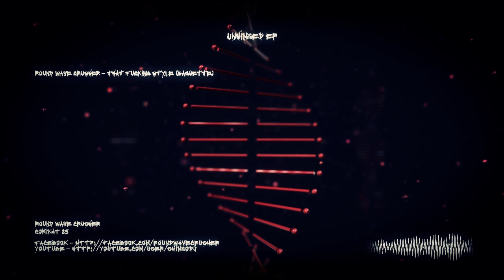Round Wave Crusher - Unhinged EP. -Album preview-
The 5th Round Wave Crusher album will be released on MSTBL at the end of this year. Featuring 8 new original tracks!

Artist : Round Wave Crusher
Album : Unhinged E.P.
Label : MOB SQUAD BLACK LABEL
CAT : MSTBL059
Release Date : C85 12/31

Tracklist:
01- That fucking Style (Baguette)
02- Check out the Drop (French is better than Italian)
03- Another track ruined by dubstep (Prop)
04- Reach the Speed (Immortal core)
05- Voices in my head (Redo)
06- Crysis (Unstable)
07- The Soul Hunter (Punish me!)
08- DRKNSS